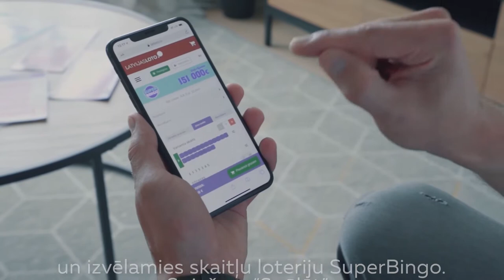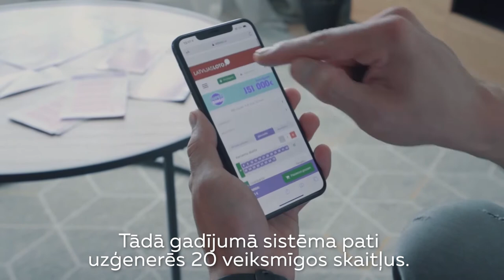Jana Duļevska ciemojas Laimīgajā Dzīvoklī!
SuperBingo Laimīgajā dzīvoklī viesojās Jana Duļevska. Jana īpaši novērtēja moderno iekārtojumu un DECCO CENTRS dizaineru paveikto darbu. Skaisti, vai ne?